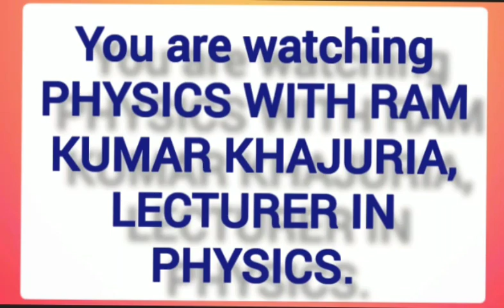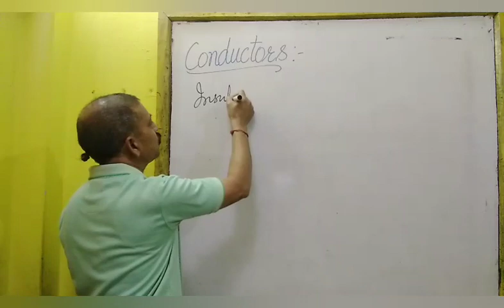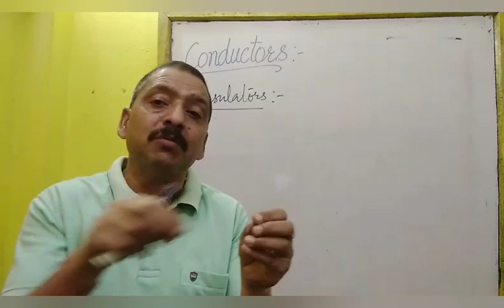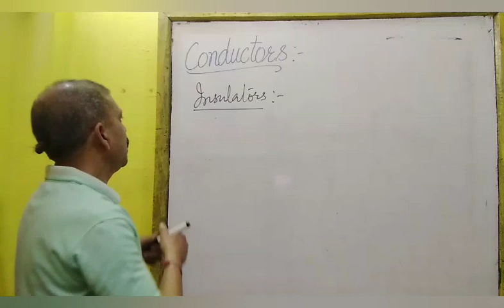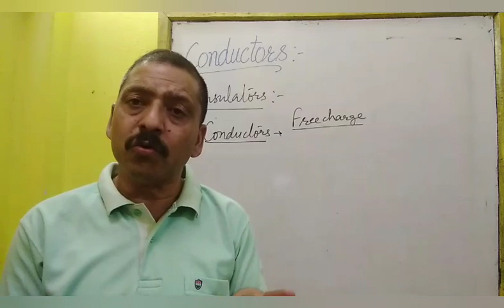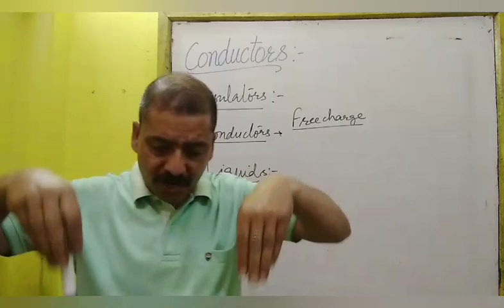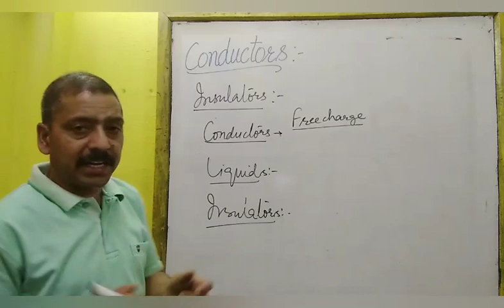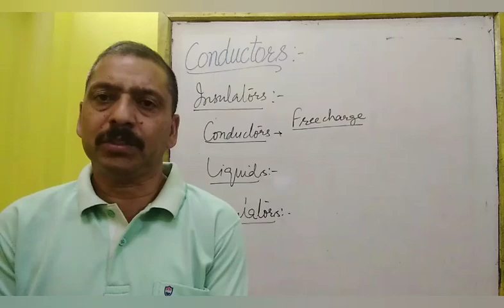CONDUCTORS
CONDUCTORS, INSULATORS , FREE AND BOUND CHARGES EXPLAINED BY RAM KUMAR KHAJURIA , LECTURER IN PHYSICS